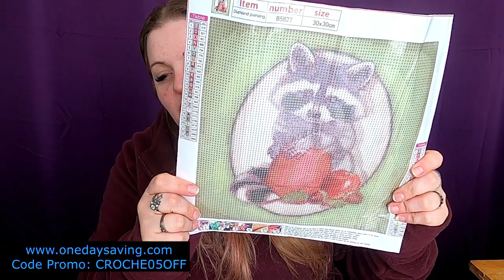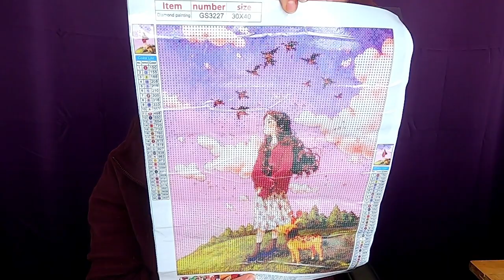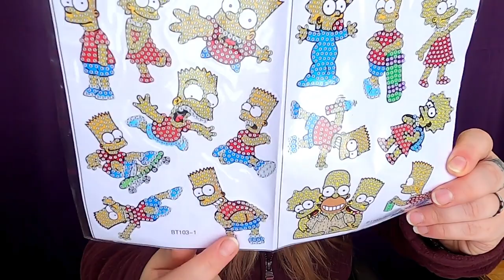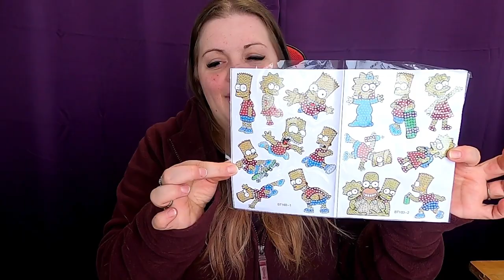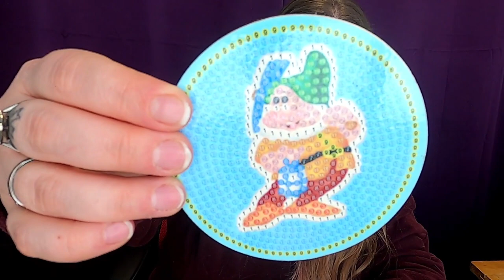Unboxing onedaysaving 💎 Simplement Wow 💎 [Diamond Painting]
Partenariat réalisé avec la compagnie OneDaySaving